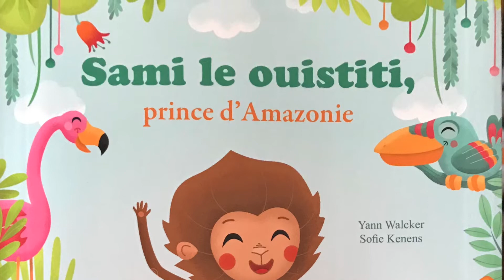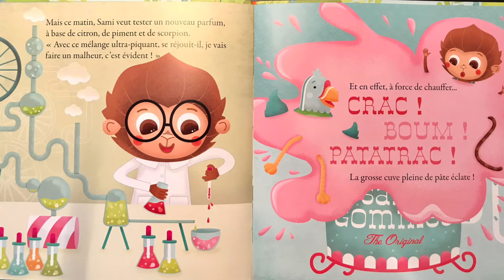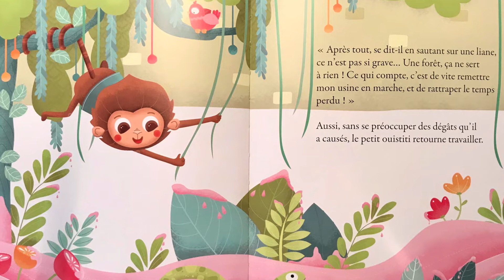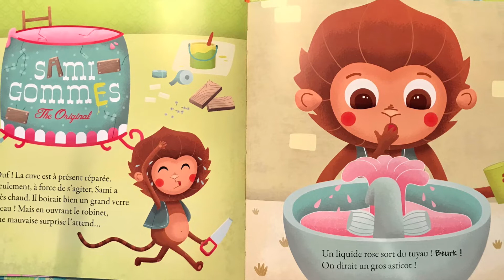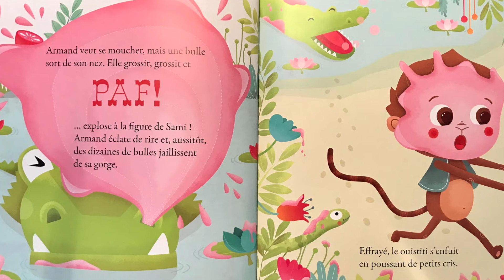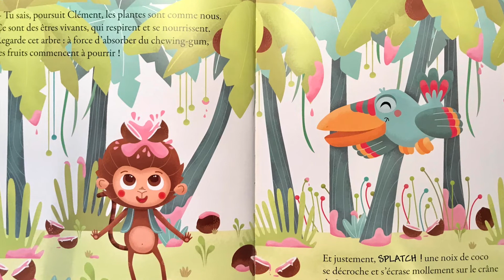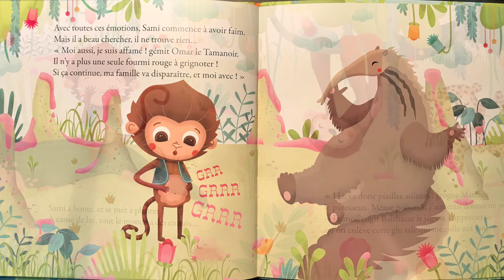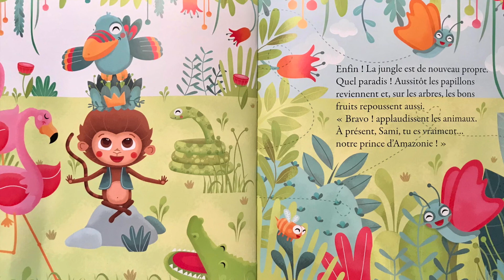Sami le Ouistiti, prince d'Amazonie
une histoire de Yann Walcker et Sofie Kenens